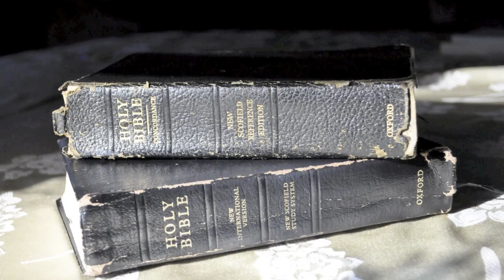Brendan's US Project